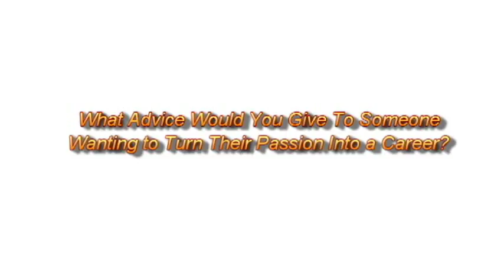How to be a Pro Surfer - Interview with Andrew Cotton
Andrew Cotton aka Cotty is a Pro Surfer based in Devon. Cotty, who started surfing at the age of nine and also works as a Plumber, is well known for chasing big-waves throughout the winter with surfing friend Al Mennie. Cotty was recently nominated for the Billabong XXL Awards for surfing a 50ft wave in Mullaghmore, Ireland. In this interview with CV Surgeon he talks about making his passion a career and shares some tips on how others can make their dream job a reality.